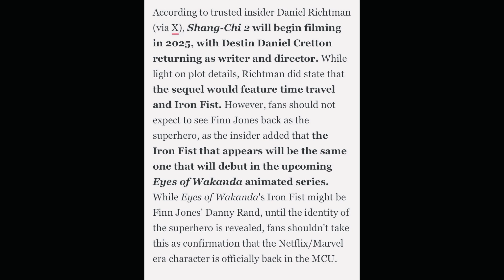Shang-Chi 2 brings Iron Fist to MCU reportedly & time travel plot | Simu Liu | Finn Jones